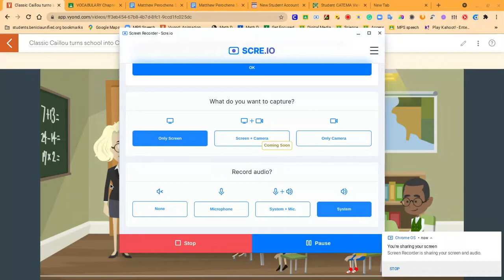Classic Caillou turns school into Chuck E Cheese and gets grounded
It's back! Now, what did Classic Caillou, Caillou, and Rosie did this time? Find out on weekdays at 8:30 am.